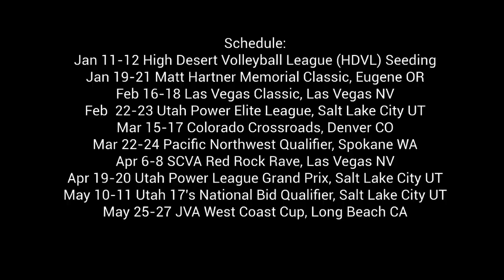Carissa Chainey- PNQ 2019